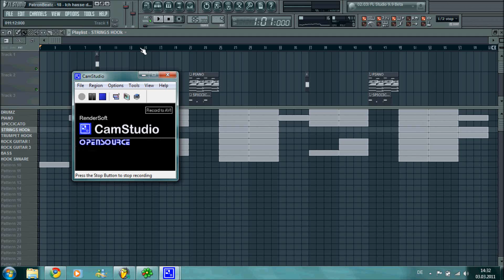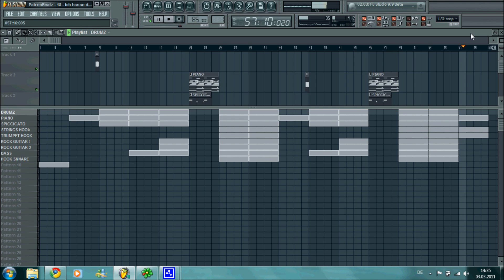New Fl Studio RnB Beat (PatronBeatz - Öffne mir die Tür)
Dieses mal ein neuer RnB Beat :)